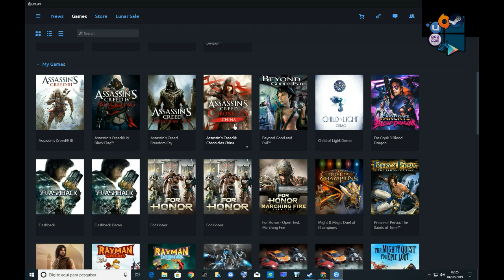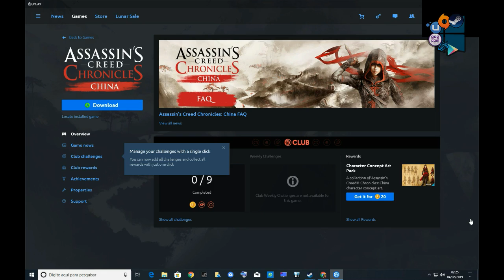Assassin's Creed Chronicles: China Free On The House